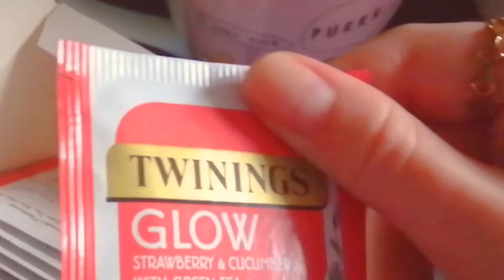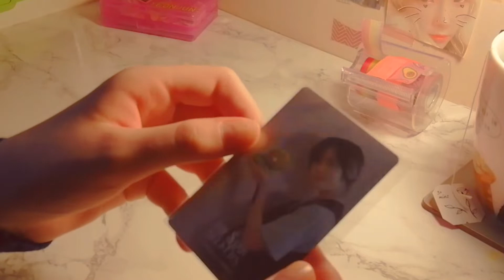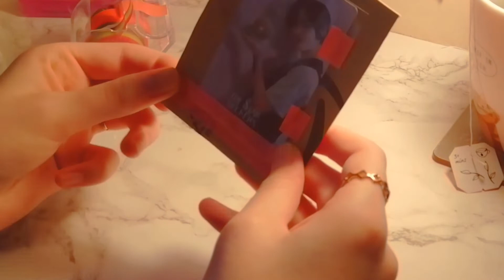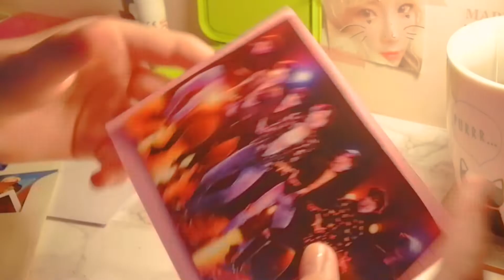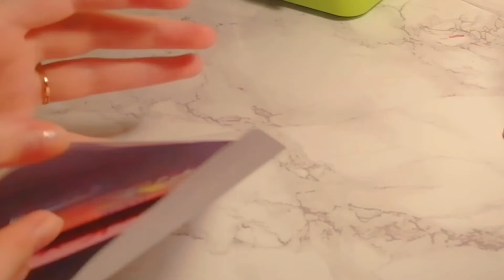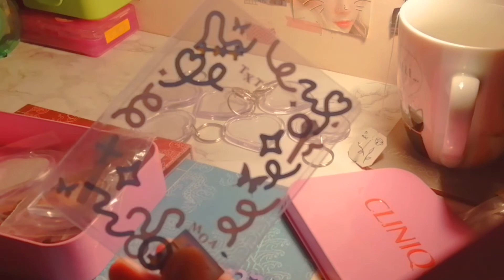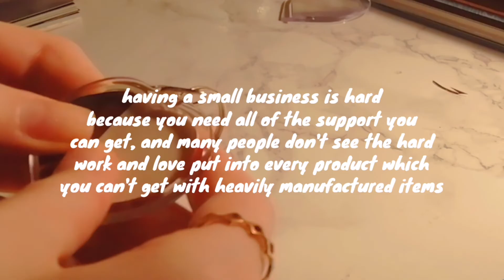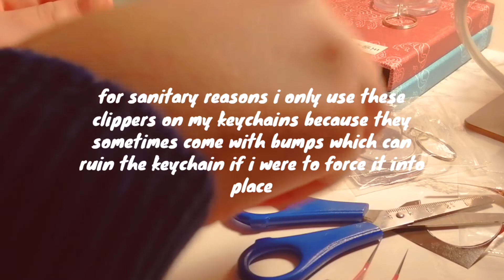my small kpop business ♡ links in desc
prices are cheapest on my insta because there are no seller fee's

my pronouns are they/them, please do not call me "gurl/girl", "boy/boi"

i make videos on the k-pop group: kingdom, this is to further help promote them and grow their fanbase as i believe they deserve more and i believe that they can truly become very successful! not only that, but my videos are also meant to provide content for kingmakers who currently lack content on youtube. if you have any video ideas for me please do not be afraid to comment them down below and i will certainly try my absolute best to fulfil  them if possible.

this video was compiled and completely edited by me, myself only. if you choose to use these clips, please make sure to credit me somewhere within the video or in the description as i spent long hours editing this video...

socials if you'd like 🕊

instagram accounts:
@makeitkingdom - kingdom fanaccount
@miyeonslion - journaling
@satellitejihun - trading and sales account

- kingdom fanaccount

- journaling & edits